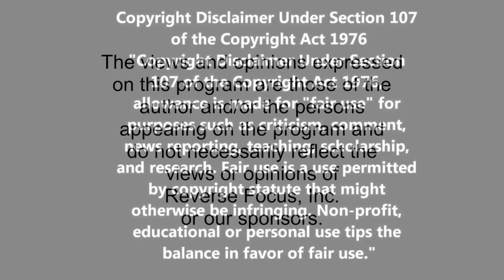How to have create a Good day: Friday's Food for Thought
Those who consistently have a good day are likely making putting intentional practices  into place. Here's how...